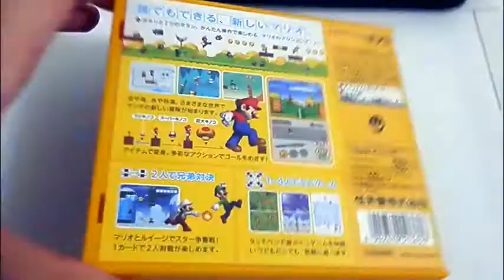Nintendo DS 25th Anniversary - Limited Edition